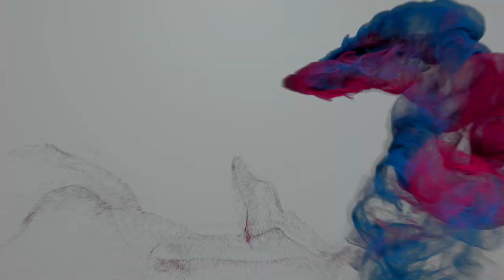muntaj mlm graduan 39